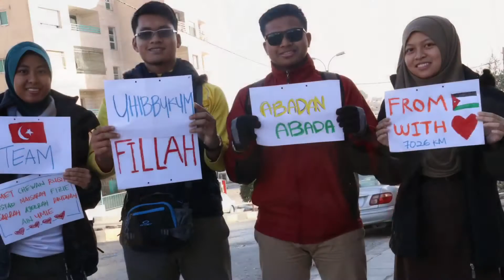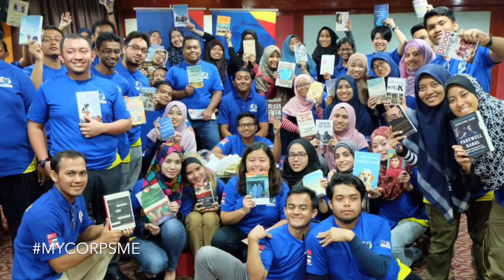MyCorps Middle East : For Turkey Team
Thoughts & prayers from 7026KM with love!